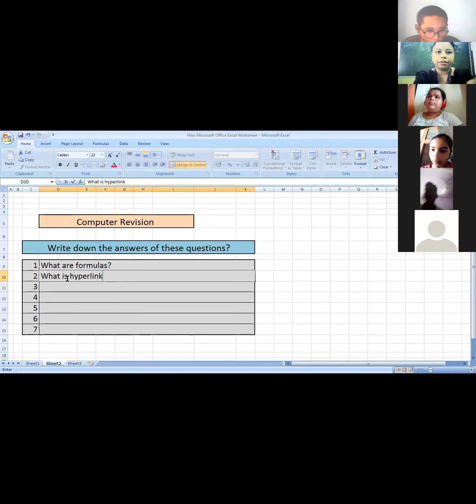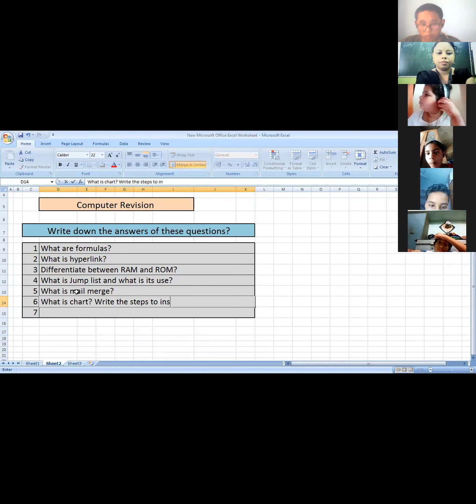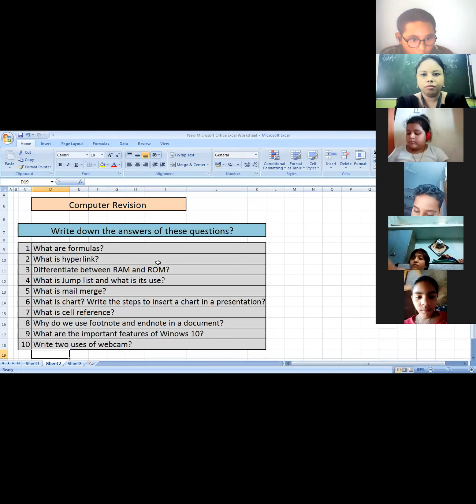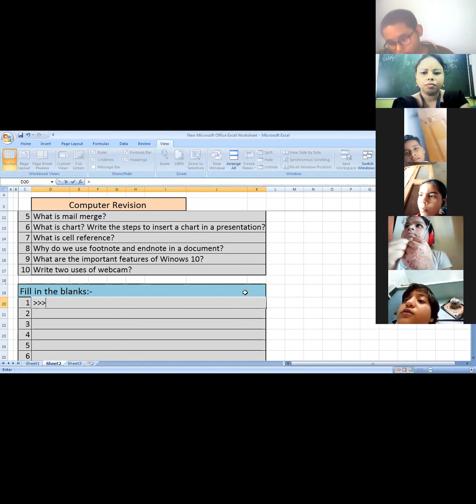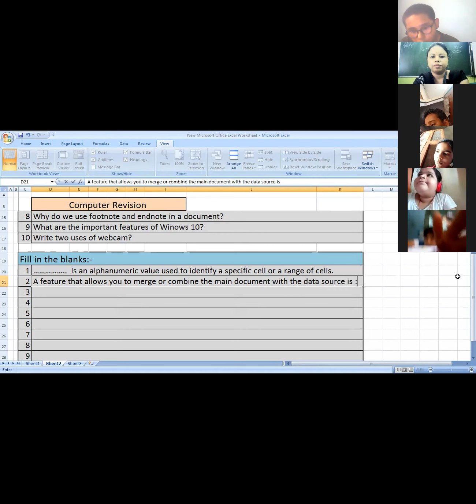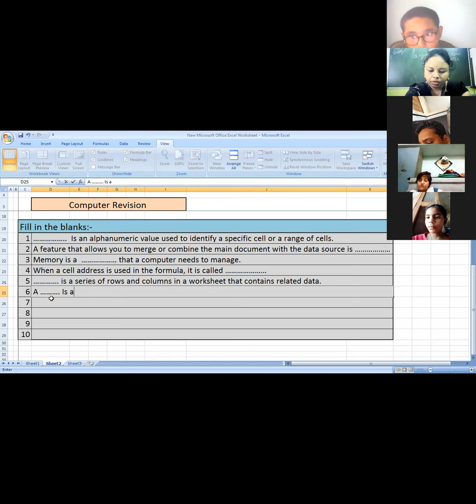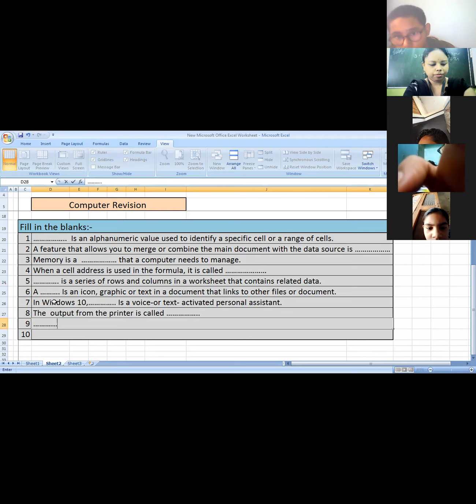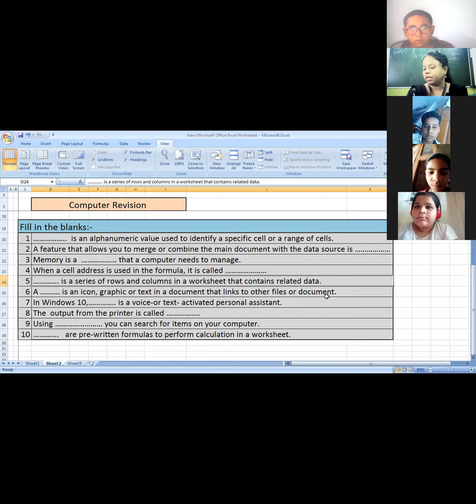Class-6ᵗʰ | Computer | Learning Universe | Session-8 | 1ˢᵗ, Sep, 21